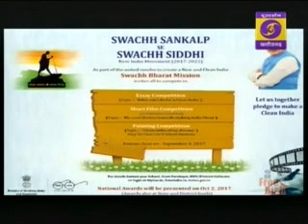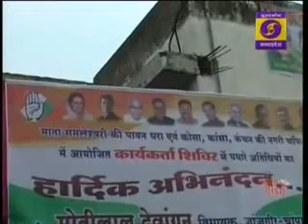CG NEWS 28 08 17